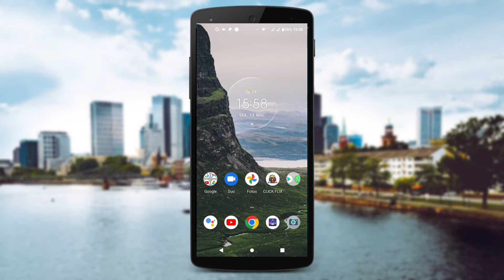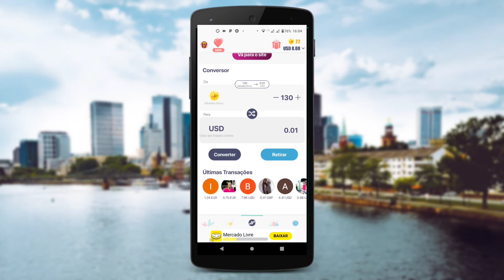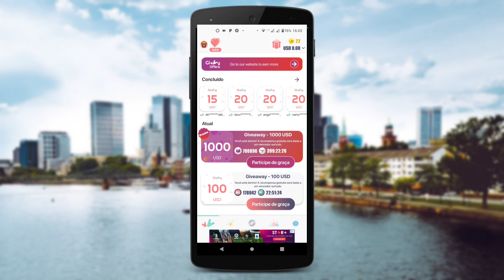NOVO APP QUE PAGA R$50,00 NO PIX HOJE! COMO GANHAR 35 REAIS MUITO RÁPIDO VIA PIX – PAGA DE VERDADE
Pix de R$50 reais por dia apenas realizando algumas tarefas no seu celular Android hoje vou mostrar um aplicativo sensacional para ganhar dinheiro no pix atualizado 2022, faça sua renda extra.

CADASTRE -SE
(Para ganhar CPM em Dólar)